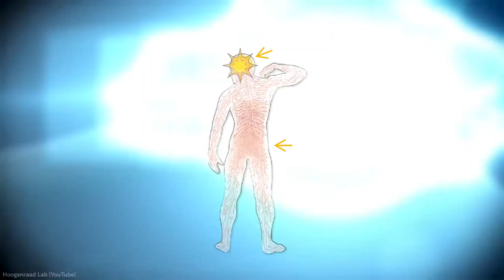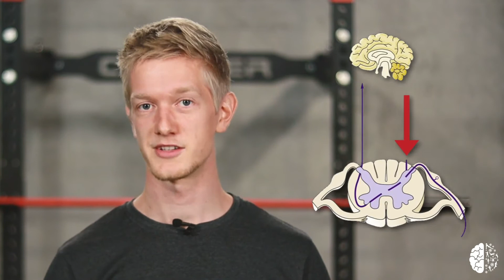Descenderende modulation | Forstå Din Smerte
I vores videoserie “FORSTÅ DIN SMERTE” præsenterer vi forskellige forklaringsmodeller, metaforer, analogier og principper, du som behandler eller smerteramt kan bruge til at håndtere, forstå og forklare smerter 📈

I dag snakker vi om descenderende modulation - og hvad i alverden er dog det? 🤷‍♂️

Begrebet dækker kort sagt over hjernens evne til at skrue op eller ned for de beskyttelsessignaler, som nerverne i kroppen kan afsende 🧠

Hvorfor er det relevant for dig? Se med i videoen og lær nærmere om hvad det er, og hvordan du praktisk kan anvende det i din hverdag! 😀
• VIL DU VIDE OM VI KAN HJÆLPE DIG?
→ SE MERE PÅ OG BOOK EN GRATIS OG UFORPLIGTENDE KONSULTATION.

Vi arbejder til dagligt med helt almindelige mennesker som har længerevarende/kroniske smerter (smerter, med en varighed over 3 måneder).

Vi kan bl.a. hjælpe dig med smerter i..
• Ryg →  bl.a. diskusprolaps, slidgigt, spinalstenose, non-specifikke rygsmerter
• Nakke → bl.a. piskesmæld, diskusprolaps, slidgigt
• Knæ → bl.a. springerknæ, løberknæ, meniskskader
• Hofte → bl.a. slidgigt, operationssmerter, bursitis, smerter i lysken
• Ankel → bl.a. akillessenebetændelse
• Albue → bl.a. tennisalbue, golfalbue
• Håndled → bl.a. karpaltunnelsyndrom

Er du mere nysgerrig på smerter? ↓
• HJEMMESIDE •